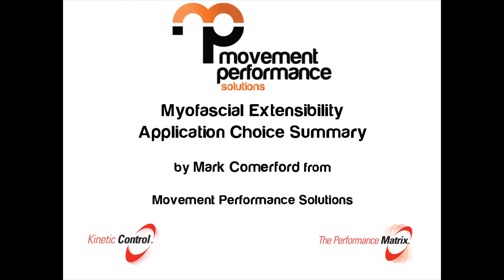Myofascial Extensibility - Application Choice Summary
When is it best to use sustained stretch? When is it best to use autogenic inhibition (contract relax)? When is it best to use reciprocal inhibition, and when is activation of the proximal stabiliser preferred over the distal mobiliser? When might myofascial trigger point stimulation be a preferred option? Some of the clinical decision-making processes involved in choosing the optimal process to regain myofascial extensibility are discussed.